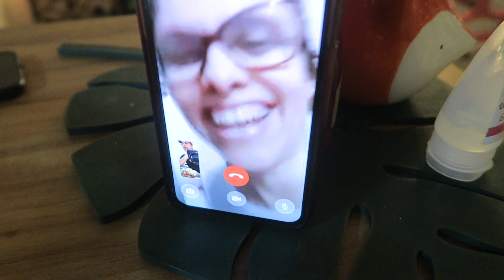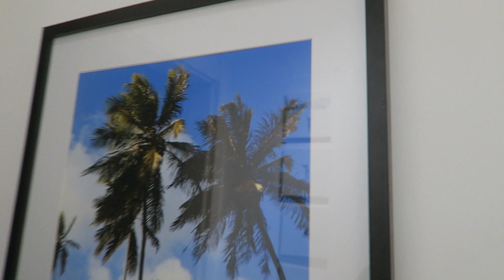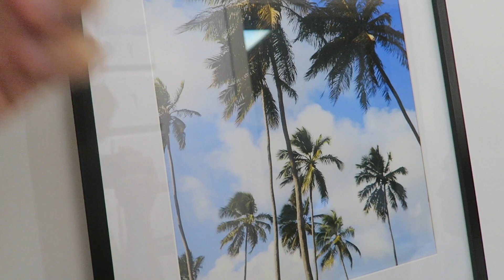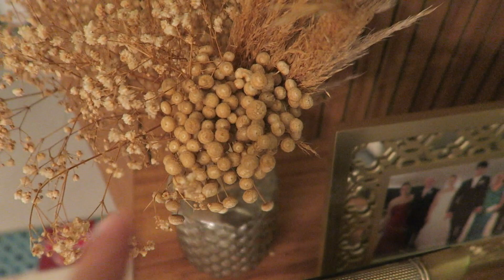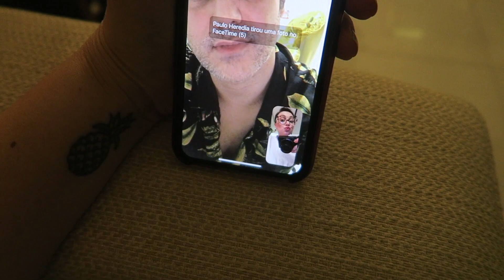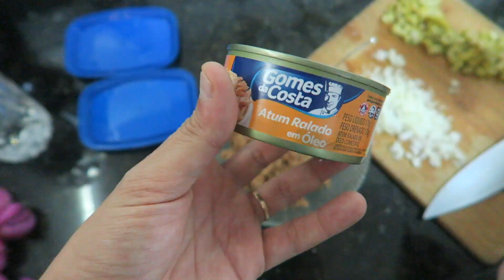SÁBADO DELICIA + RECEITA DE PATÊ DE ATUM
Mais um vlog super bacana pra compartilhar com vocês!!! ;)

Compre o MOP

Compre o refil do MOP

Compre o livro Café com Lufe

NIterói - RJ
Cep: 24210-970